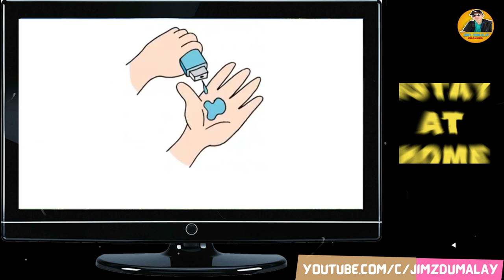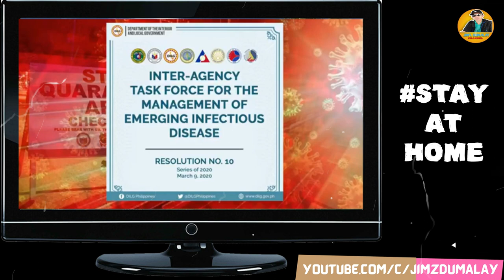STAY SAFE AT PAGPUPUGAY SA MGA FRONTINERS │WE SALUTE YOU! | Jimz Dumalay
Thank you Frontliners, We Salute You! Health Workers, Police and Military Personnel, Supermarket attendants, Food Servers and Security Guards. Your hard work does not go unnoticed.